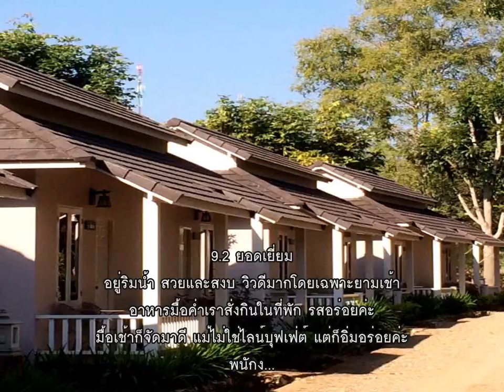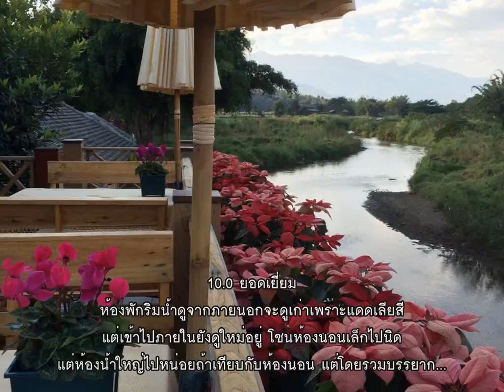รีวิว - ปาย ริเวอร์ เมาน์เท็น รีสอร์ท (Pai River Mountain Resort) @ ปาย.mp4